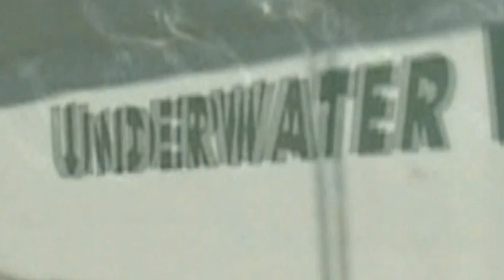Gig Harbor Washington State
Hello to all... Lived in the North West all my life. As a kid fished and swam in Gig Harbor waters and even Scuba dived. Joined up with DIT became a  navy trained commercial hard hat diver back in 1972. So my point here flying the Diver Drone recording the changes taking place seeing under the waters of the north and south sound have changed so much over the past 70 years in my life time. Makes me wounder why the Washington state government has allowed the high level non tribal commercial activities starting back in the late 1950's. Today knowing by seeing  recorded videos from others and myself still am not sure" State Government" they understand they made poor decisions years ago.  Follow the money trail. "I have" and most are dead now.
Question??  Now were 2023 is the Puget sound better or worse. So my question to the You Tube viewer???.  What do you feel has made the Puget sound fall into such a mess. Please E mail thokefilm@ yahoo.com  your ideas on how to improve all the sounds waters. I do know this from comparing old underwater videos to present day life. Gig harbor has lost most of its underwater marine life, Even the sea birds are leaving. Why is that?  We at TFR working hard to educate the public to assist in making the waters of the sound healthy again. I know for sure we the public can but do we want too? " Dr,Thoke and the TFR team are learning the truth about the Puget sounds water conditions with out getting our "toes wet"